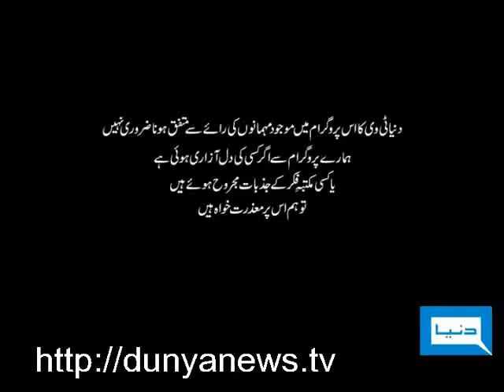Dunya TV-Jago Dunya-19-06-2010-1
Best of Jago Dunya